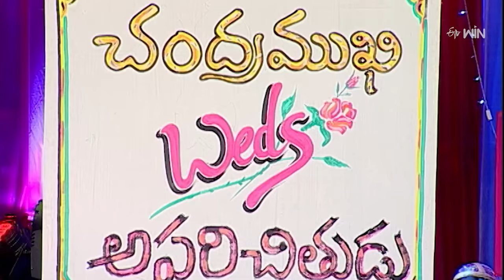Sudigali Sudheer, Get Up Srinu, Auto Ram Prasad Hilarious Comedy Skit | Extra Jabardasth | ETV